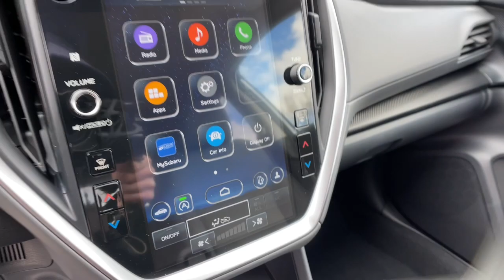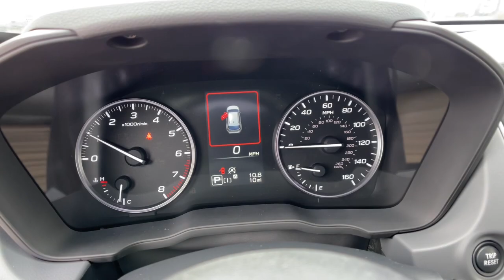2024 Subaru Crosstrek Premium NV Northern Nevada, Reno, Lake Tahoe, Carson City, Roseville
New 2024 Subaru Crosstrek Premium available at Lithia Subaru of Reno located in 2270 Kietzke Lane, Reno, NV, 89502. Servicing the Northern Nevada, Reno, Lake Tahoe, Carson City, Roseville area.

Looking for your dream car? It could be the  2024  Subaru Crosstrek. This ruggedly styled Crosstrek delivers peace of mind wherever the road may lead. From its all-weather capability to its high marks for safety, this compact crossover inspires confidence. Get the features you want at an affordable price in this well-appointed Crosstrek. Come in for a fun and easy test drive. Our team will make it the best part of your day.